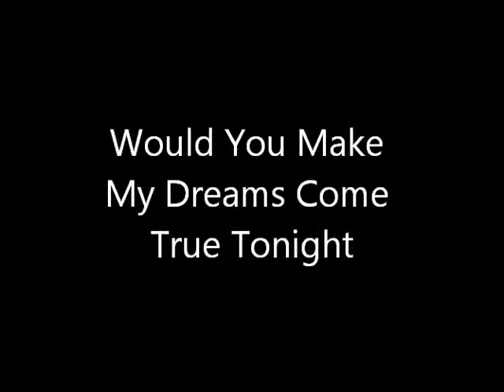Would You Make My Dreams Come True Tonight.wmv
Written by Allan Strawn
Published by Cusimusico Music
Performed at the Oaklawn Opry in Texarkana, TX